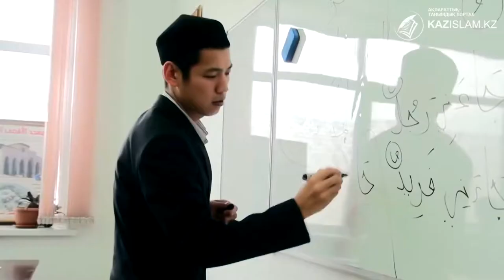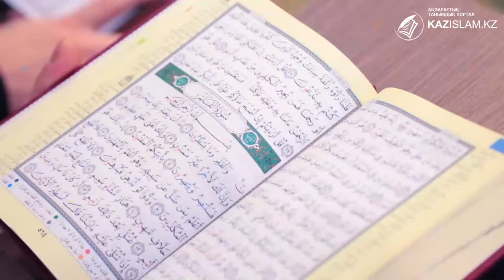Тәрбиемен берілген білім-өлшеуі жоқ қазына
Әбу Насыр әл-Фараби: «Адамға ең бірінші білім емес, тәрбие берілуі керек, тәрбиесіз берілген білім адамзаттың – қас жауы» - деген. Ұрпаққа үлгілі тәрбие бере алу – қоғамның өзін, елдің тірегін қалыптастыру.
Себебі, білім алдыңғы орынға шыққанымен, тәрбие кейіндеу қалып қоятын болса, мұның арты адамның толыққанды тұлға болып қалыптасуына кері әсерін тигізеді.